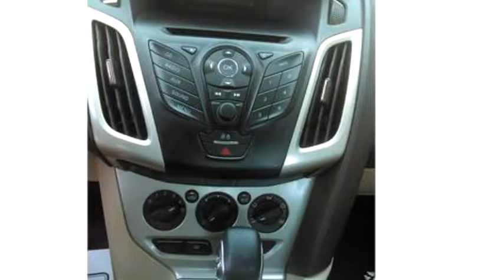2012 Ford Focus $ by Future Auto Sales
2012 Ford Focus , SE SEDAN, $Call, 125020 Miles , Future Auto Sales, check more inventory from this dealership 1645 South Memorial Dr. Tulsa OK 74112 , , Automatic, Front wheel drive, Ext Color: Teal, Int Color:Other, Body Style: Sedan, Engine Size: 2.0L L4 DOHC 16V (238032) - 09/18/2016 6:04:10 PM - 09/13/2016 2:36:55 PM.